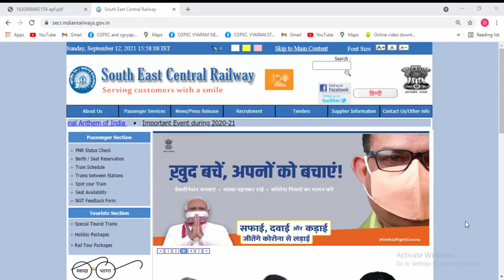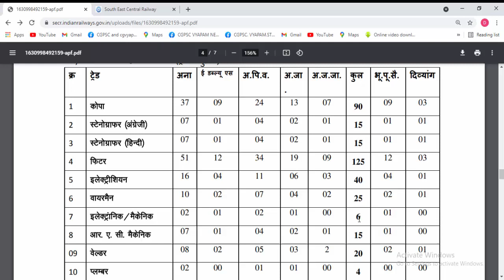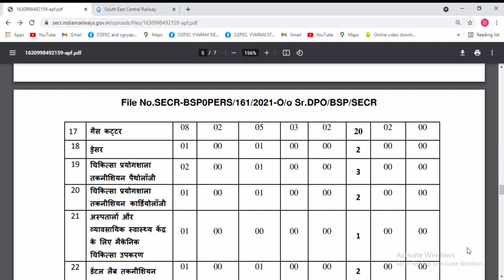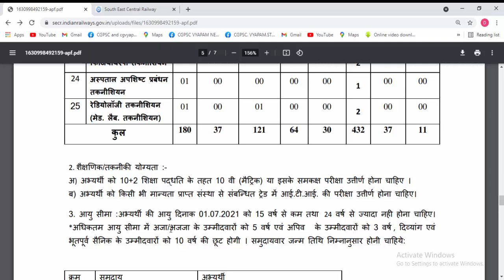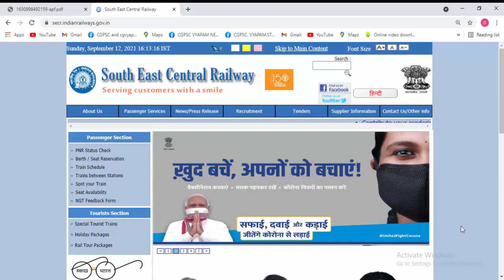छत्तीसगढ़ रेलवे विभाग में भर्ती 2021 | cg railway vacancy 2021 | cg railway news today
Topic Covered:
cg railway vacancy 2021,
cg railway job,
cg railway news today,
cg railway recruitment 2021,
13 sept news,
cg railway bharti,
10th railway jobs 2021,
cg railway bharti 2021,
railway me jane ke liye qualification,
railway me jane ke liye,
cg railway bharti last date 2021,